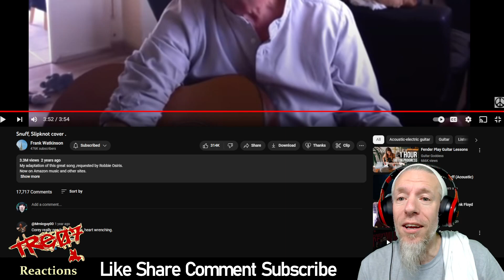Snuff - Slipknot Cover by Frank Watkinson REACTION!!!! [[ Amazing!!! ]]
Tre07 Reacts to Frank Watkinson Cover Snuff by Slipknot.